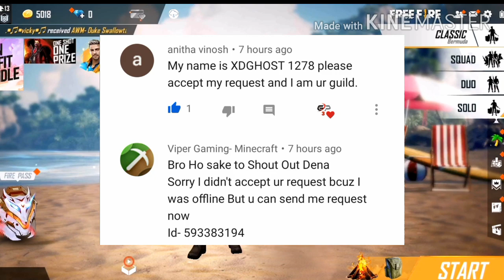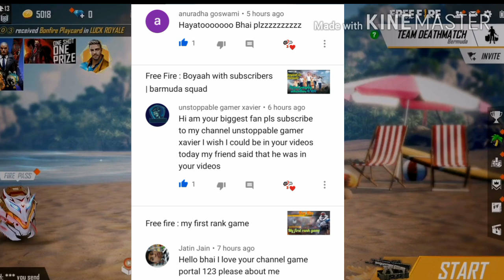Free fire : My first MVP award in free fire !!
Free fire : My first MVP award in free fire !! In hindi by game portal 3.0